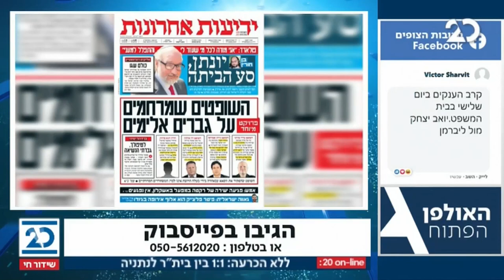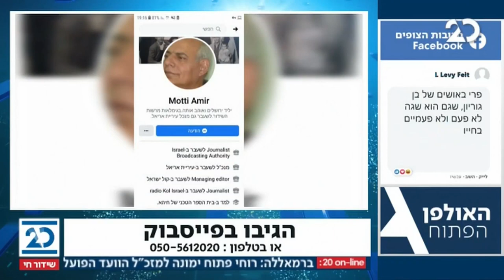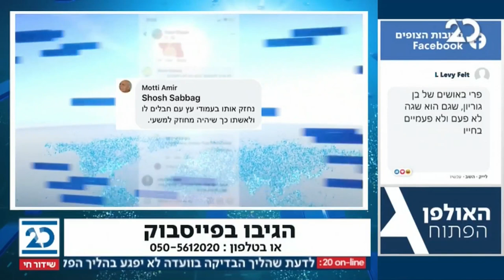האולפן הפתוח עם בועז גולן | 22.11.2020 | התכנית המלאה